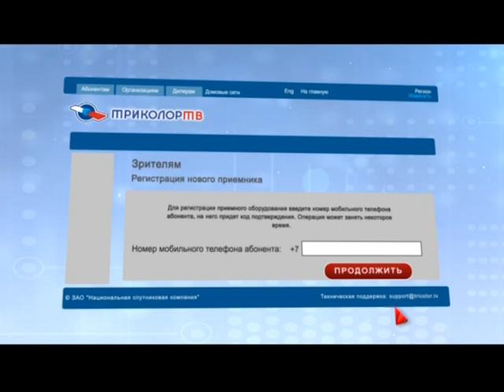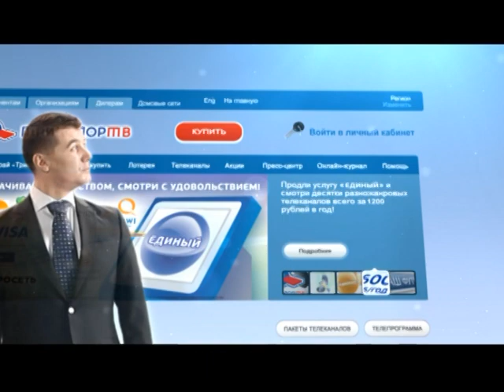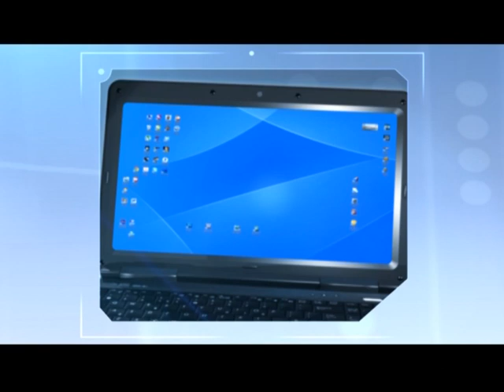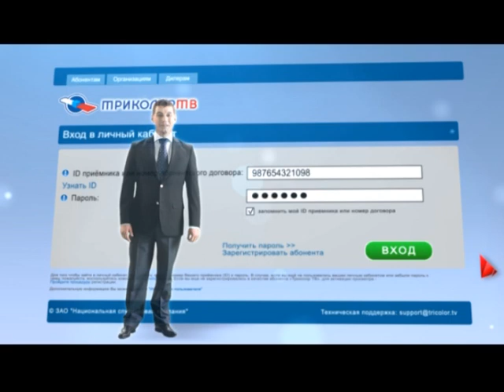Личный кабинет: Как получить пароль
Личный кабинет — это удобный сервис, возможности которого очень широки. С его помощью можно осуществлять управление услугами «Триколор ТВ». Хотите узнать, как получить пароль для входа? Или что делать, если указанные при регистрации данные изменились? Посмотрев данное видео, вы сможете найти ответы на эти и многие другие вопросы.